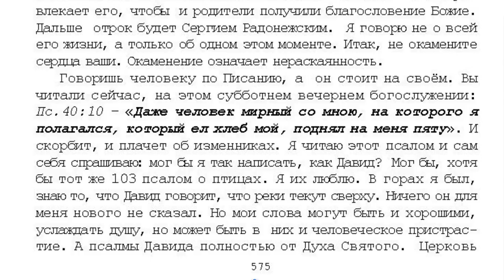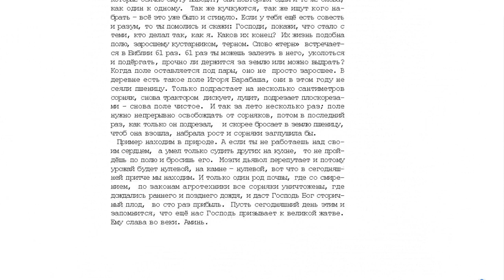37 10 том "...открытым оком". Каменное сердце. стр. 572.